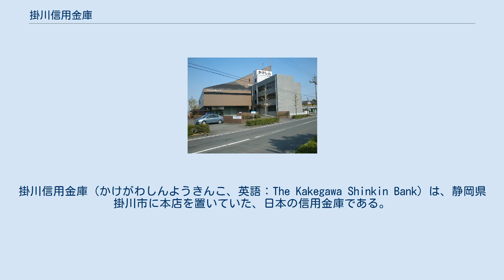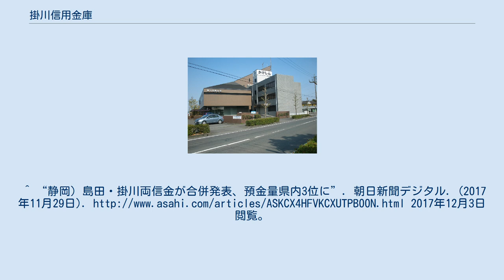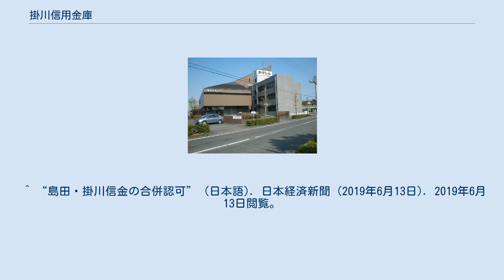掛川信用金庫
掛川信用金庫（かけがわしんようきんこ、英語：The Kakegawa Shinkin Bank）は、静岡県掛川市に本店を置いていた、日本の信用金庫である。
 本店所在地は静岡県掛川市亀の甲二丁目203番地。
 二宮尊徳の高弟である岡田良一郎が、地域振興を目的として1879年（明治12年）11月24日に設立した勧業資金積立組合が前身である。
 静岡県遠州地方の中部（中遠）から東部（東遠）にかけての、中東遠地域を中心に掛川市・菊川市・御前崎市を主体に牧之原市・袋井市・磐田市・吉田町の6市1町に24店舗と1出張所を展開する。
キャッチコピーは中東遠のコミュニティバンク。
 通称は、かけしん。
 2017年11月29日、島田信用金庫と2019年3月を目処に対等合併すると発表した。
新金庫の名称は「島田掛川信用金庫」とし、手続き上、掛川信金を存続金庫とするほか、掛川信金本店を新金庫の本店とすることも発表した。
また役員人事では、新金庫の理事長に掛川の伊藤理事長、会長に島田の市川理事長がそれぞれ就任する。
 2019年6月12日、東海財務局より、合併の認可を得る。
 日本国内の金融機関としては初めて、当金庫では振り込め詐欺対策として、「ATMコーナーでの携帯電話の使用はご遠慮ください」という旨の告知をATMコーナーに掲示している 更に、当金庫のキャッシュカード利用者に対しては、任意でATMによる振込機能を停止するサービスも行われている。
 ハイフン以降はその他の代表的な役職を示す。
^ “静岡）島田・掛川両信金が合併発表、預金量県内3位に”. 朝日新聞デジタル. (2017年11月29日). 2017年12月3日閲覧。
^ “名称は島田掛川信用金庫　合併正式発表、理事長に伊藤氏”. 静岡新聞. (2017年11月28日). 2017年12月3日閲覧。
 ^ “島田・掛川信金の合併認可” (日本語). 日本経済新聞 (2019年6月13日). 2019年6月13日閲覧。
 ^ 希望者に振り込め「ない」カード、詐欺対策で　掛川信用金庫（MSN産経ニュース：2008年7月22日）